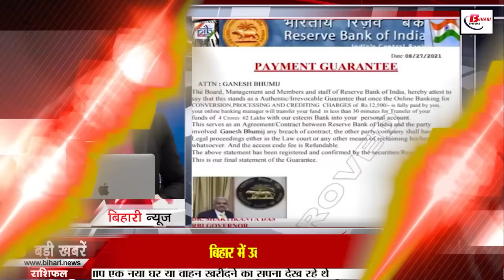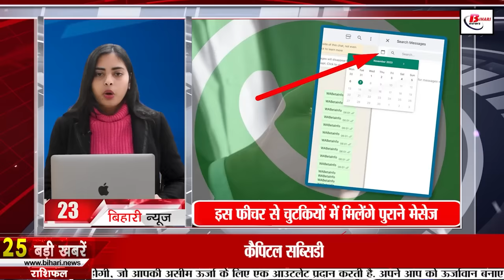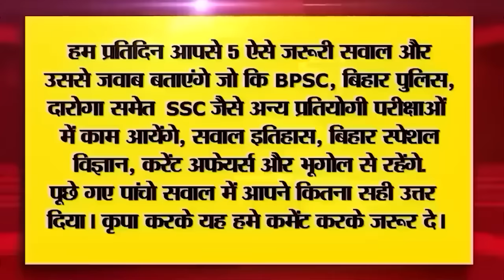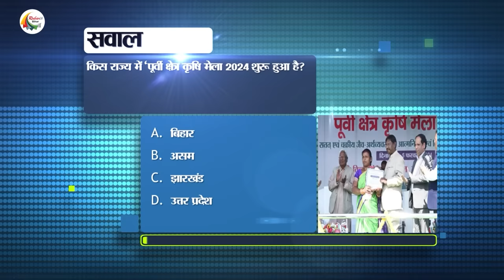Bihar News Today Live of 6th February 2024.Bihar Caste Survey,Weather of Bihar, Anganwadi workers.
Bihar News Today Live of 6th February 2024.CM Nitish, KK Pathak, Bihar Small Entrepreneur Scheme,Bihar caste survey, Anganwadi workers
1. Recruitment for the posts of Specialist Officer in Punjab National Bank

2. There will be a punishment of 10 years for leaking exam paper.
3. Today in Bihari Pehchan we will talk about Ramdhari Singh Dinkar.

4. KK Pathak issued order for school bench desk
5. Thousands of players from 29 states will participate in the National School Chess Championship in Bihar.
6. Chief Minister Nitish Kumar inaugurated
7. Biharis going to Mumbai will get cheap accommodation facilities
8. Today in Bihar Tourism we will talk about Vikramshila University.

9. Election Commission gave orders regarding children in Lok Sabha elections

10. Hearing in Bihar caste survey case on 16 April

11. Anganwadi workers will go on nationwide strike on 16th February
12. Shweta once again came out in support of her brother late Sushant Singh Rajput.

13. WeatherofBihar changed after rain

14. NHAI gives big relief to Fastag users

15. Simaria Dham of Begusarai became a center of attraction for the people.
16. CM Nitish Kumar will meet PM Modi!

17. RJD demands end of liquor ban in Bihar
18. Deputy CMs Samrat Chaudhary and Vijay Sinha met Prime Minister Narendra Modi.

19. Court reserved order on the statement of 'Gujarati thug'

20. After India's victory over England, Rohit Sharma praised these two players

21. Today's date is recorded in the history of India for many reasons.

22. In today's viral news we will talk about getting a return of Rs 4 crore by paying Rs 12,500.

23. With this feature of WhatsApp, you will get old messages in a jiffy

24. Book tickets online to visit Amrit Udyan of Rashtrapati Bhavan

25. CBSE 10th and 12th board exam admit card released
26. Champhai government passed floor test in Jharkhand
27. Opening of sub-station for electric vehicles in Bihar has become easier.